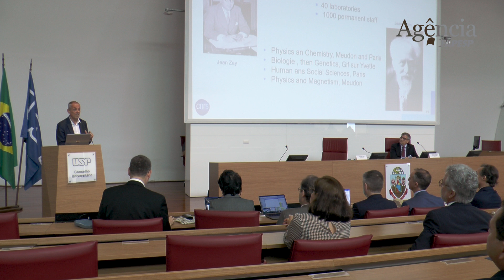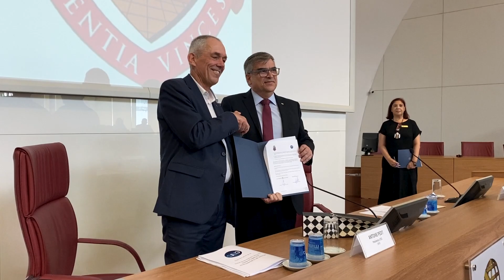USP e CNRS (França) pretendem criar centro conjunto de pesquisa com sede em São Paulo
Antes da visita à USP, a delegação do CNRS visitou a FAPESP.
Desde 2004, as duas agências já lançaram 18 chamadas de propostas e apoiaram 106 projetos de pesquisa.